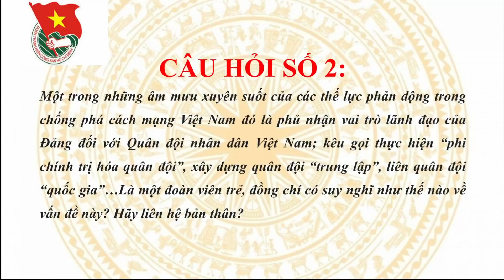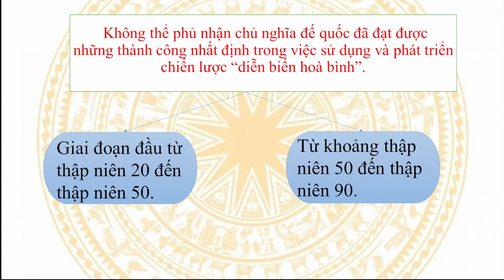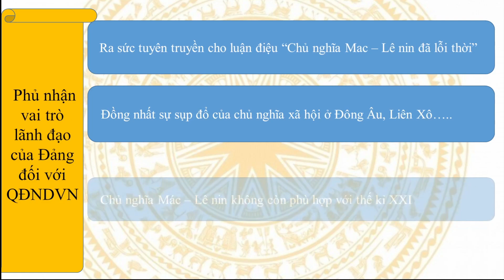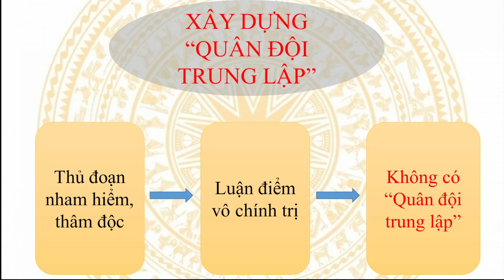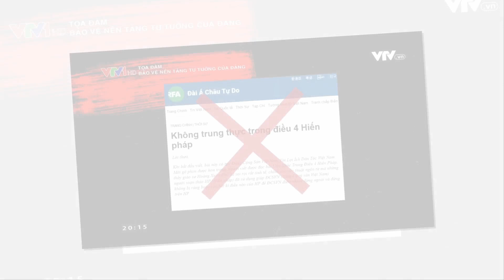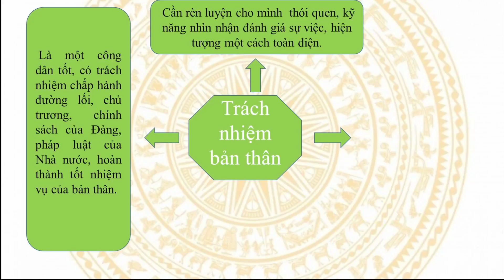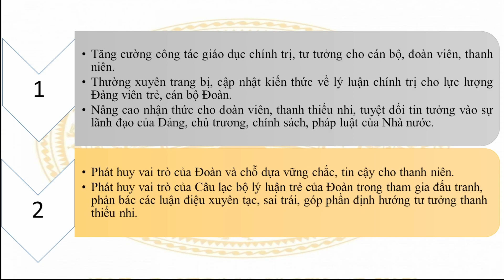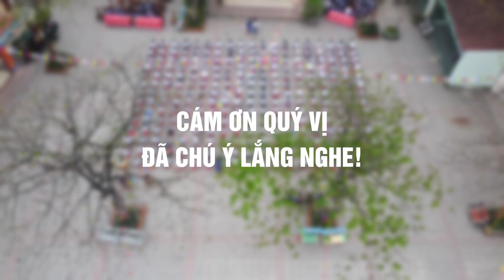TH Xuân Cẩm- Hội thi: Tuổi trẻ Hiệp Hòa sắt son niềm tin với Đảng